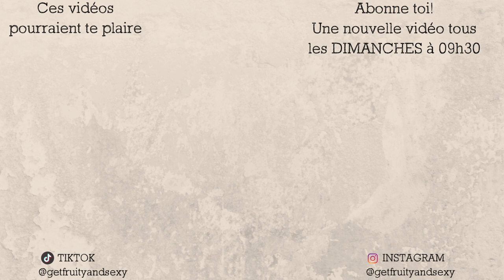La spiruline n'est PAS un remède MIRACLE - Bienfaits et DANGERS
🧨 PROMO sur les 10 premiers COACHING sur-mesure pour obtenir la pleine santé et le corps de tes rêves 🪄

⬇️ DÉROULE-MOI EN CLIQUANT SUR LE "PLUS" ⬇️ 🆕 ✨ Je t'explique pourquoi tu devrais te méfier de la spiruline et comment elle risque de t'intoxiquer ✨

et active les notifications à l’aide de la petite cloche 🔔 pour ne rien louper ! En faisant ça, tu seras au courant dès qu’une nouvelle vidéo sera mise en ligne 😉

☆✩☆ TON COACHING MINCEUR PERSONNALISÉ JUSTE ICI👇 ☆✩☆
❤️ Je te propose différentes formules d'accompagnement pour t'aider à perdre ou prendre du poids et à te sortir des TCA 💎 Réserve ton coaching one to one dès maintenant

N'hésitez pas à liker 👍, commenter et partager un maximum cette vidéo pour que l’aventure continue ! ✅  💻 📱 🥰

Merci et à bientôt sur ma chaîne 🔜  🖤 💋

☆✩☆ MES MEILLEURES VIDÉOS SONT ICI👇 ☆✩☆

👙 MA VIDÉO🔝 :
⇢(À voir absolument pour comprendre comment MINCIR pour de bon - J'y explique TOUT)